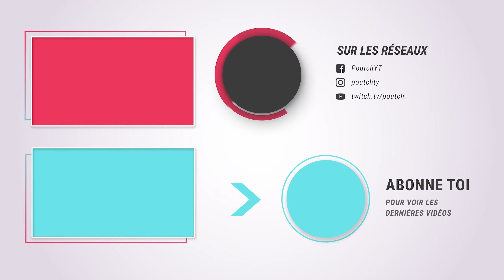METROID PRIME 1 - LES DERNIERS D'ARTEFACTS - HD TEXTURE PACK 60 FPS #19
Let's play sur Metroid Prime 1 sur Gamecube, je joue sur l'émulateur Dolphin sur PC avec un pack de textures HD et en 60 FPS. On termine la recherche des artefacts.